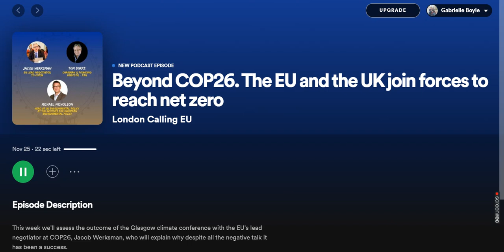Tom Burke - E3G - Beyond COP26 - The EU and the UK join forces to reach net zero - EEAS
COP26 certainly wasn’t a flop. It didn’t take us to where we need to get to, but it did take us a step forward into the really hard work of delivering on the Paris Agreement. So, I think that it took us somewhere. I think what surprised people was the way in which there was such a diverse response, it wasn’t just governments doing things, it was also a whole range of other actors, businesses, and the financial community who signed up to a whole series of side agreements that will drive forward investment in the low-carbon economy. So, I think that we saw quite a lot of positive signs, but none of it adds up to a solution to the problem.

If I gave it a mark out of ten, I would give it a five, because what people fail to understand is just how difficult a task this is. We are trying to get 200 nations to align their energy policies, that is what solving climate change involves. The EU has had a single market for almost 50 years and has not managed to come up with a common energy policy, because it is so politically difficult, so one shouldn’t set wild expectations for what we are going to get out of an international agreement on a topic as difficult as this.

I don’t think that the difference in the wording ‘phase down’ rather than ‘phase out’ coal is all that significant. The signal that has come out of COP is that coal is on its way out, and that is the important thing to focus on. It is not going to go out over-night. So, I am not surprised at the reaction from India or from China, and they have got to deal with strong domestic constituencies. The Reality is, in India in particular, it is already cheaper to deploy solar, especially in the villages where people are remote from grid anyway in a lot of southern India. So, it is already cheaper to do that now, and it will be even cheaper in the future as the cost of solar continues to fall. It is going to be very hard to finance new coal, so the cost of new coal is going to go up, simply because the markets have made up their minds already that coal is on its way out, so the risk of financing coal is greater. So, we are going to see that transition take place.

You can’t have a technology transition without a social transition, and we don’t talk very much about the fact that there are going to be lots of jobs in the green economy, but they are not going to be the same jobs, in the same places, for the same people, with the same skills. And we hear less than we should about the need to accompany the energy transition with a social transition.
I am not as interested as some people are in the issue of what lifestyle choices individuals make. What people do matters. What people are willing to do will be driven by two things: Firstly, it will be driven by events, and that is why we have got such a high level of public anxiety around the world. Because it is quite clear that what is actually happening with the climate, and in people lives, has now validated the science. So there is a sense in which the public expects governments to do something to address the problem in a way that they haven’t done before. And that pressure is going to go on because we haven’t done enough in Glasgow. So, events are going to make a difference. Secondly, what is going to make a difference is the quality of leadership. Something we saw clearly with covid was that the better the leaders behaved, the better the public behaved. And I think that will be equally true in relation to climate change. So, if political leaders take on their responsibility as role models, I think that it will be much easier for people to make the sort of changes in lifestyle that we need to make. What changes will be made by who and where is going to vary quite a lot. But I don’t have any doubt that if there is good political leadership then the combination of events and leadership will take us to where we need to be in terms of personal lifestyle choices